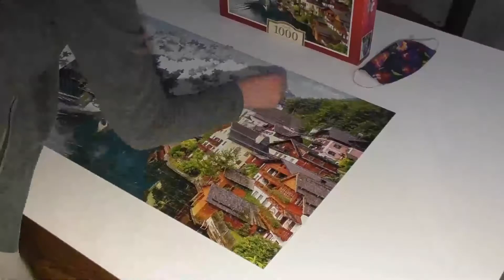Puzzle Time Lapse Hallstatt, Austria, Castorland 1000